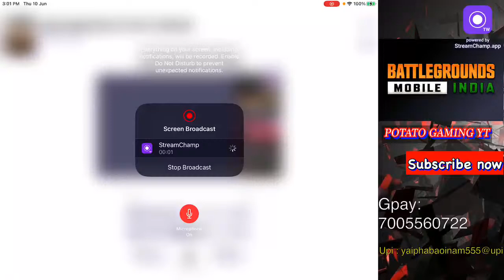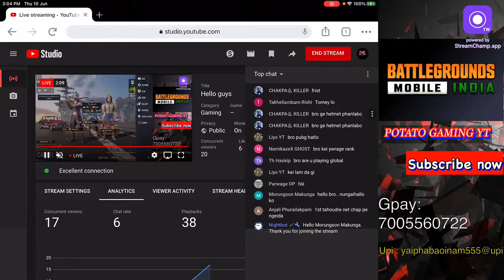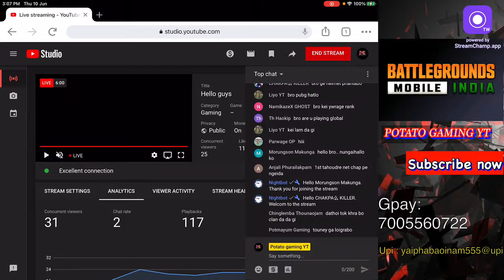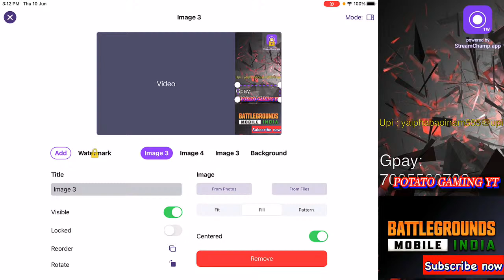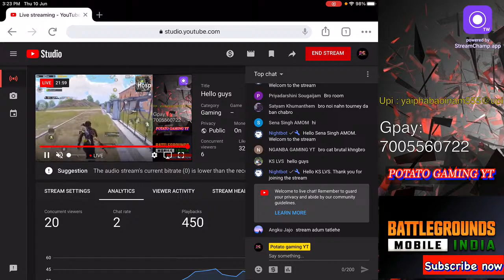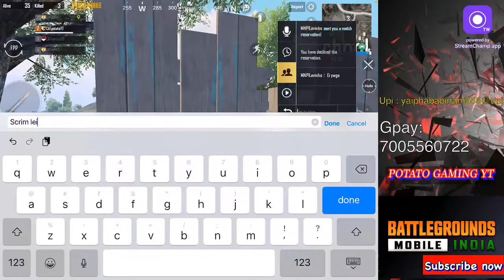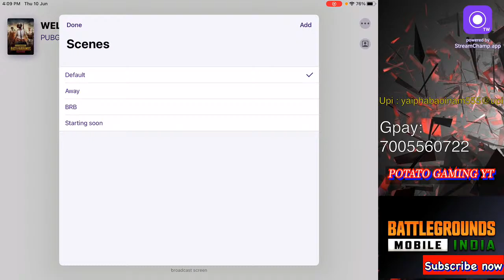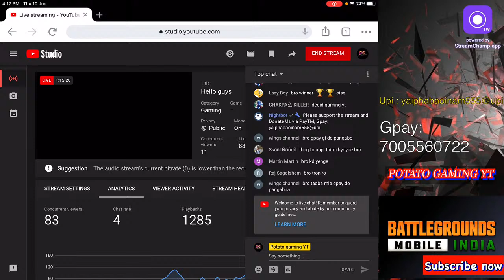Hello guys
Support guys